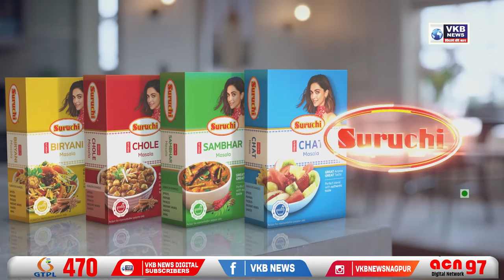विधान परिषदेतून सहा सदस्य निवृत्त!